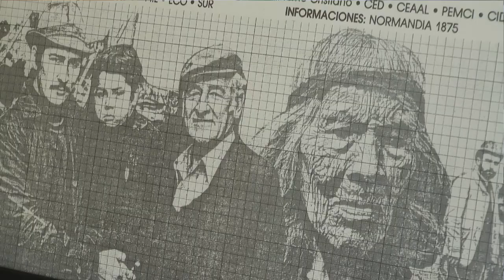La Antropología en Chile celebra su 9no Congreso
Entrevista a Rodrigo Sepúlveda, presidente del Colegio de Antropólogos